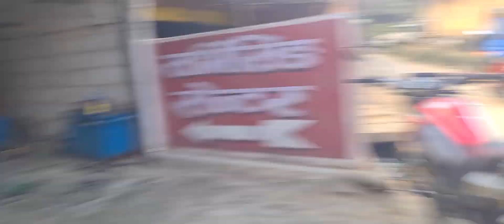M. V.A VLOGS sanga meet up vayo guyz Naresh vlogs#Edwin Addison#